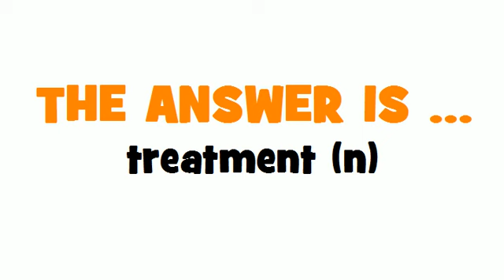FROM FRENCH TO ENGLISH = traitement